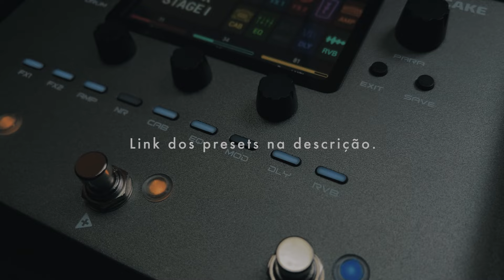MATRIBOX II - VOX TONE PRESETS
💳Compre através dos links de pagamento

🌎Buy through payment links.